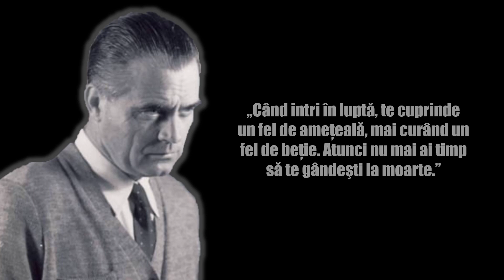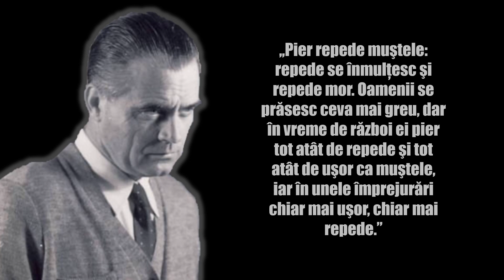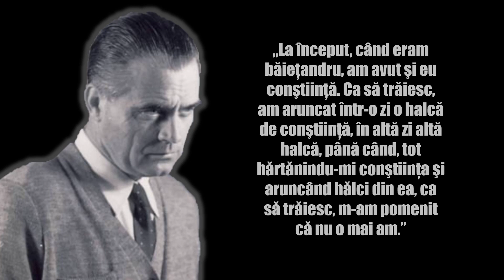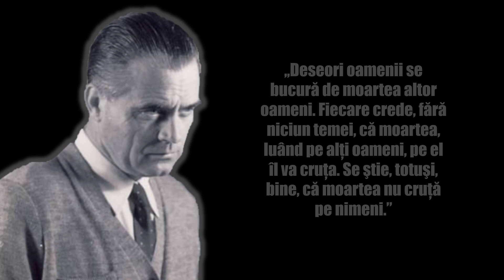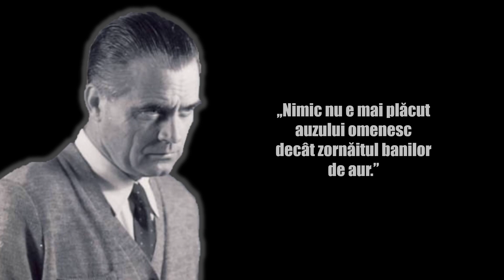Zaharia Stancu - Top 20 citate ale romancierului român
Zaharia Stancu (n. 5 octombrie 1902, Salcia, județul Teleorman – d. 5 decembrie 1974, București) a fost un scriitor român, poet, romancier, prozator, director de teatru, jurnalist și publicist, academician, laureat al Premiului Herder.

Zaharia Stancu și-a început cariera literară ca gazetar și poet liric, a devenit un militant activ de stânga, romancier angajat după război, în primii ani ai puterii populare. Ulterior a scris proză realistă, naturalistă, marcată însă de un lirism specific. A reînceput să scrie poezie în ultimii ani ai vieții.

Romanul Desculț (1948) a fost masiv promovat în perioada comunistă, fiind cel mai tradus roman al unui autor de limba română și parcurgând globul „în sandale de aur”, după cum îi plăcea autorului să spună. A fost tradus în 24 de limbi până în 1988, existând, printre altele, o traducere și în limba japoneză.[5]

Cu toate acestea, în opinia mai multor critici, cele mai importante cărți ale lui sunt romanele Șatra, Jocul cu moartea și Pădurea nebună (Dilîi-orman; două cuvinte provenite din două limbi, care definesc aria sa natală, Diliorman sau Teleorman).[6][7][8][9]

Baftă!!!